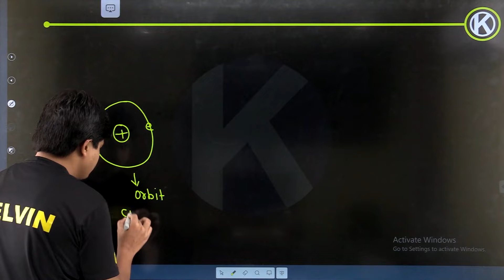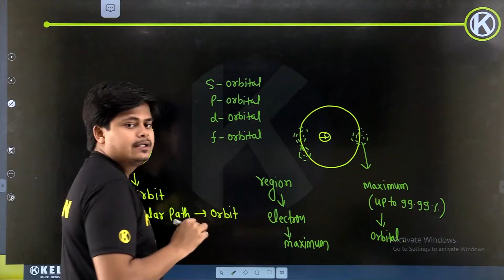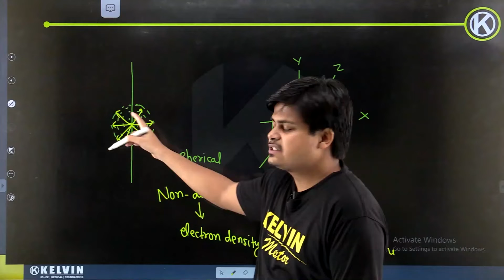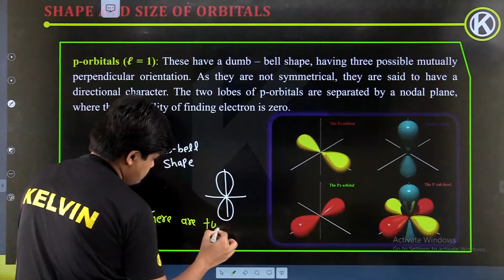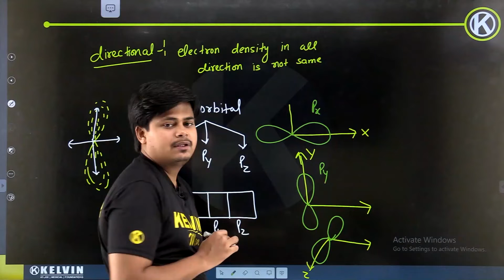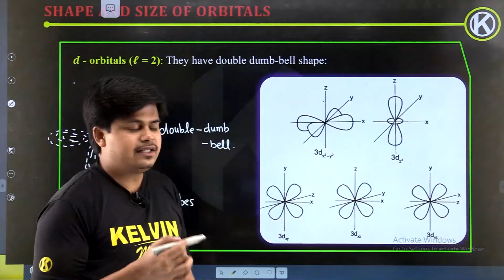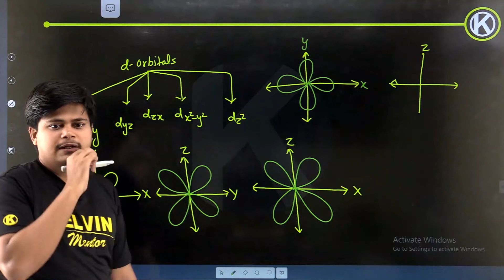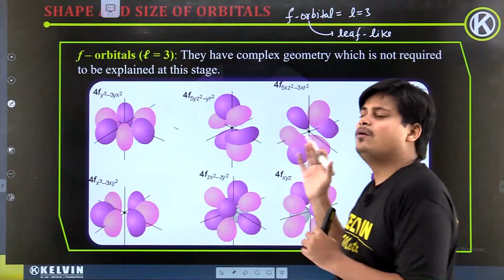Class 11 Atomic Structure L-14 | Shapes of Orbitals | Chemistry NCERT | JEE| IIT | NEET